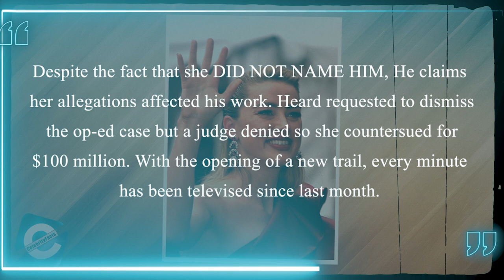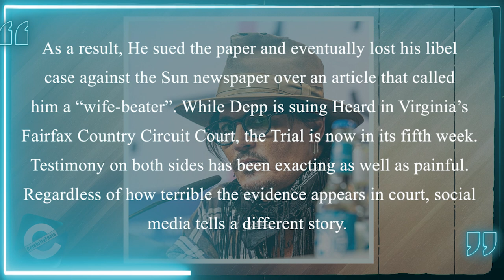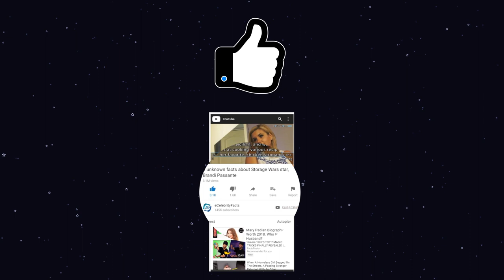Why Everyone Dislikes Amber Heard? Real Reason Johnny Depp's Ex-Wife is Hated So Much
It's been six years since Johnny Depp & Amber Heard ended their relationship. But, the former remarkable couple is still making the headlines to date. Yes, Amber & Johnny separated their ways a long time back but they are not done on legal issues. A lot has happened since their divorce & Depp has even lost two legal battles, but this time it seems all the support is on Johnny's side. The 58-years-old actor is looking strong on the legal terms & most important has huge support from the people. On other hand, Amber has been accused of defaming her ex, & hate against her has been growing on the internet. So, in this video, let's look at why the gorgeous actress is hated so much.

00:00 Why Everyone Dislikes Amber Heard? Real Reason Johnny Depp's Ex-Wife is Hated So Much
00:35 Amber Heard Johnny Depp Court Issue

Who is the most Unpopular Celebrity in 2021? 10 Most Hated Celebrities in the World in 2021

Audio Credit :

Track Name: Clean and Dance
Composer: An Jone

Track Name: Know Myself
Composer: Patrick Patrikios